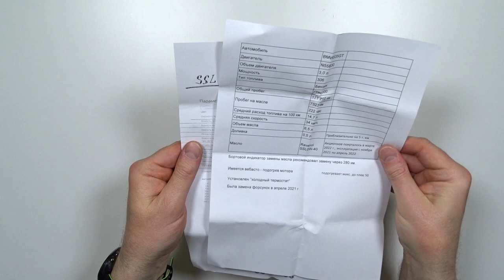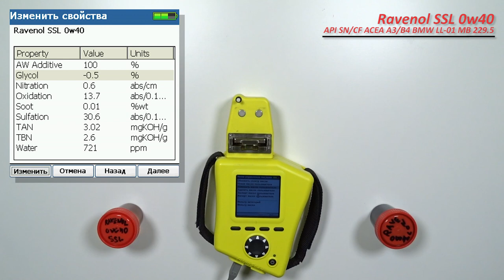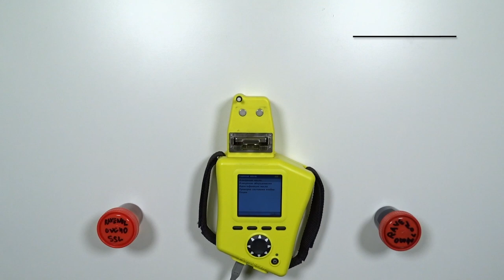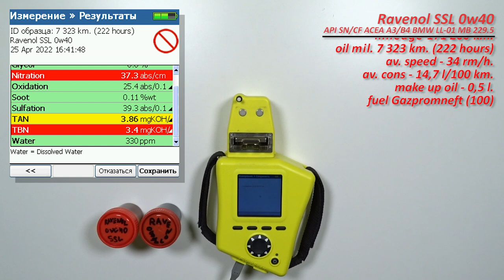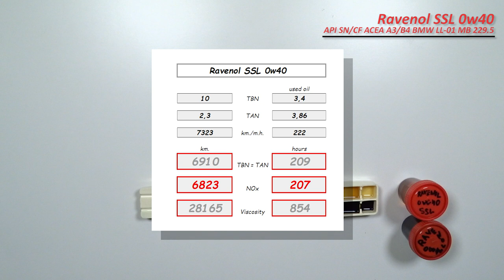Ravenol SSL 0w40 (отработка из BMW, 7 323 км. 222 моточасов, турбо бензин).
Вячеслав из Московской области, прислал образцы масла Ravenol SSL 0w40

Масло использовались в  автомобиле BMW 535 GT,
с двигателем 3,0  (N55B30, турбо бензин), 306 сил.
на 5 000 км., долито 500 мл. масла
используется webasto (предпусковой подогреватель)
установлен "холодный" термостат.
в апреле 2021 менялись форсунки.

Благодарю Вячеслава за предоставленные образцы и помощь каналу!